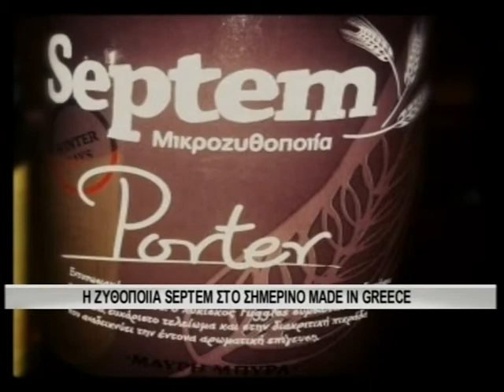SBC_ΣΟΦΟΚΛΗΣ ΠΑΝΑΓΙΩΤΟΥ_ΖΥΘΟΠΟIΪΑ SEPTEM